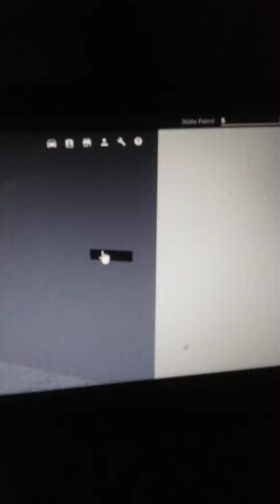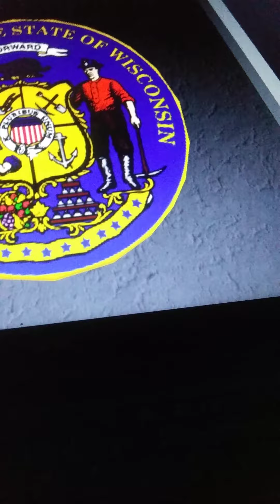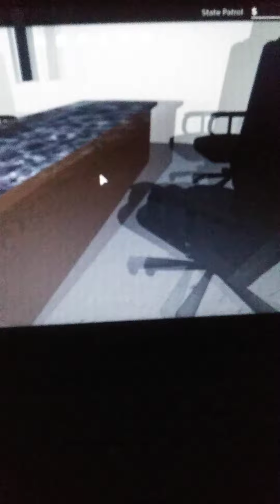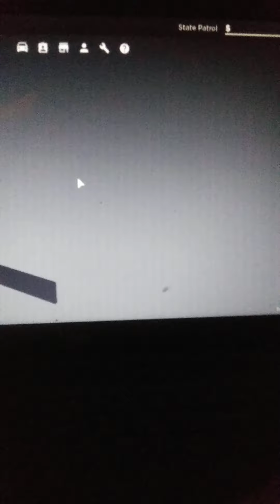Reviewing the new WSP station in greenville wisconsin!!🚔🚔🚔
Hello everybody if anybody reads description I hope you all enjoyed if u did leave a like and sub with the bell for future episodes imma do a house tour for 20 subs so if u want it share the channel with your friends and anyways this is newlife_gaming198 signing off bye guys!!